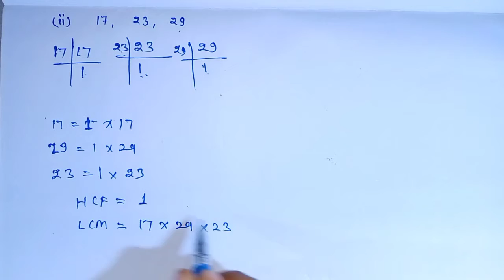Ncert math कक्षा 10 प्रश्नावली 1.2 प्रश्न 3 वास्तविक संख्याएं (realnumber ) question 3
Ncert math class 10th chapter 1.2 question 3
Realnumber (वास्तविक संख्याएं)

पिछले महत्वपूर्ण विडियो का लिंक :–

ABOUT VIDEO:- दोस्तों इस वीडियो में हमने प्रश्नावली (1.2) का प्रश्न संख्या ( 3 )  को बहुत ही आसान तरीके से बताने
का प्रयास किया हु अगर आपको समझ में आए ,
धन्यवाद 🙏

HELLO DOSTO MAI VIKAS KUMAR AAP SABHI KA IS YOUTUBE CHANNEL "महर्षिSTUDY" ME SWAGAT KARATA HU ,
IS CHANNEL PAR MAI EDUCATION SE RELATED VIDEO UPLOAD KARATA HU

VIKAS KUMAR FROM UTTAR PRADESH [INDIA]